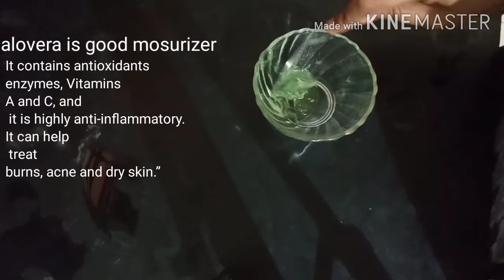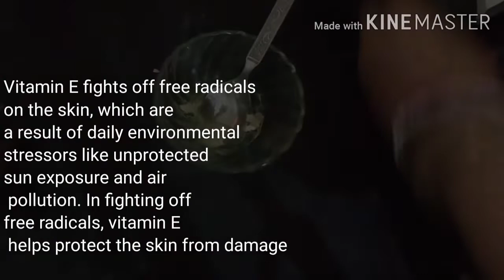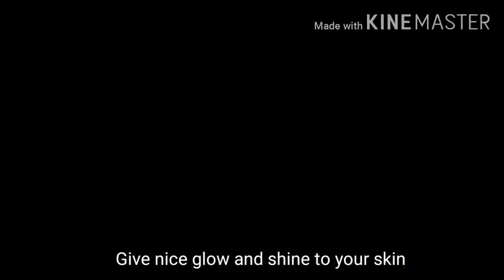Anti-aging cream Homemade |🌹 Anti aging skin care , wrinkle free, tighten,glowing skin, anti aging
HomemadeAnti-aging cream for young, wrinkle free, tighten, brighten and glowing skin, Korea are used alovera as a Anti ageing purpose,korean secret of Anti ageing for cream,to get flawless glass skin
1 How to make alovera gel:-